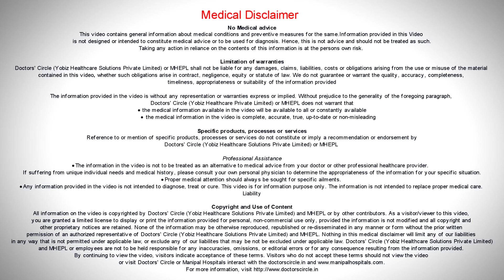Is treating emotional pain important? - Dr. Senthil K Vijayan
Treating emotional pain is as important as treating physical pain.